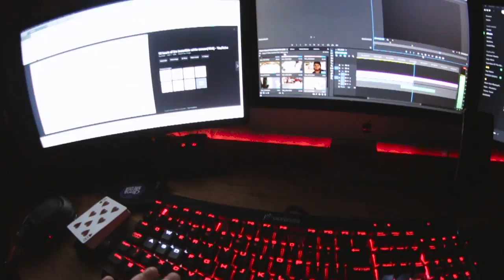VLOG 8 | SCOOT FEST 2016!